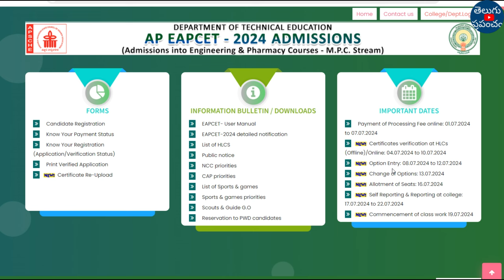AP EAMCET Counselling 2024 Web Options Postponed | AP EAMCET 2024 Counselling Postponed Latest News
Hi, welcome to the Teluguprapancham YouTube Channel.AP EAMCET Counselling 2024 Web Options Postponed | AP EAMCET 2024 Counselling Postponed Latest News.